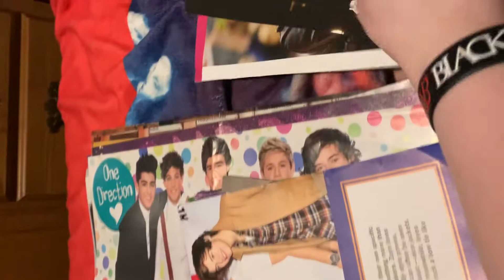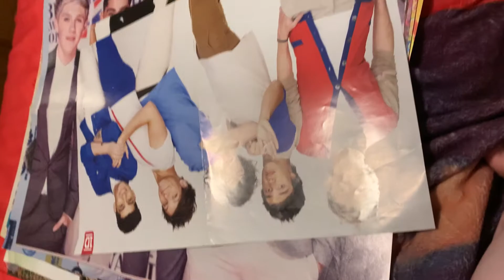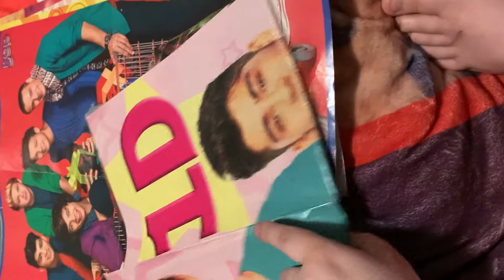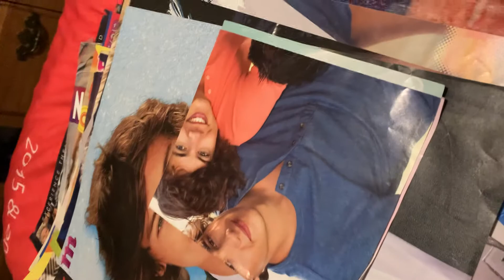One Direction poster trade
I wanna trade all my One Direction posters for Austin Mahone posters & articles of him!
Comment doen below if u have any to trade!❤️😁